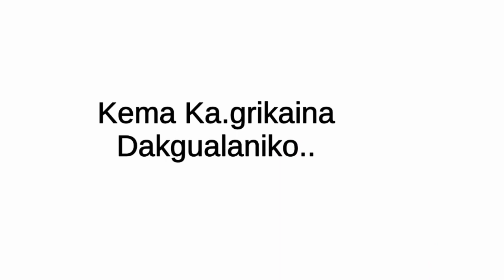Chanchinabe Na.a Angni Ka.saaniko |Sather M Gabil| Whatsapp Status